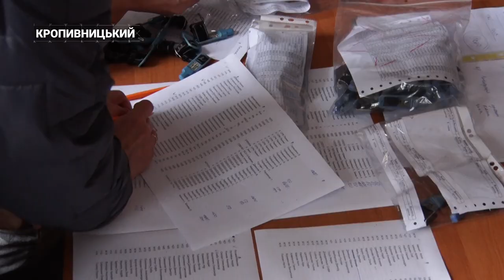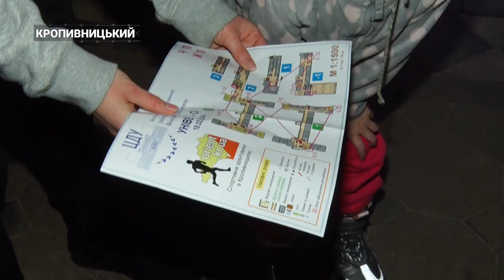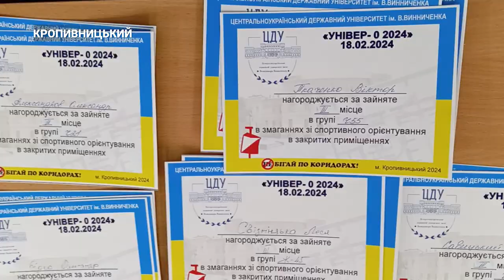Змагання зі спортивного орієнтування пройшли у Кропивницькому | CBN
18 лютого у трьох корпусах Центральноукраїнського державного університету імені Володимира Винниченка відбулися змагання зі спортивного орієнтування в закритих приміщеннях. Учасники - люди різного віку. Вони випробовували себе на швидкість та вміння орієнтуватися у просторі за допомогою позначок і мапи.